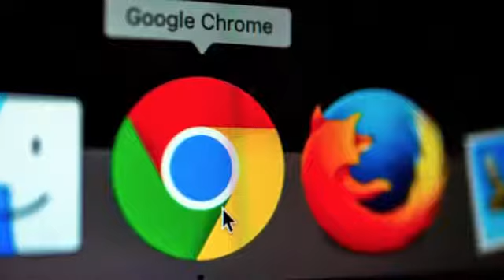PIAIC CNC Q2 HTML 05 What is JavaScript